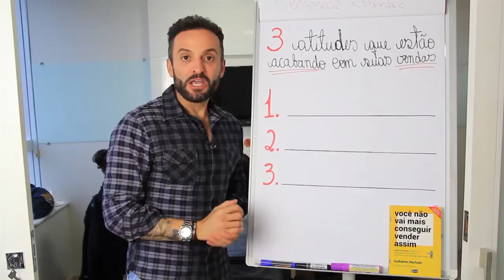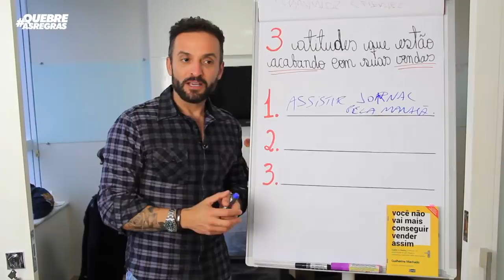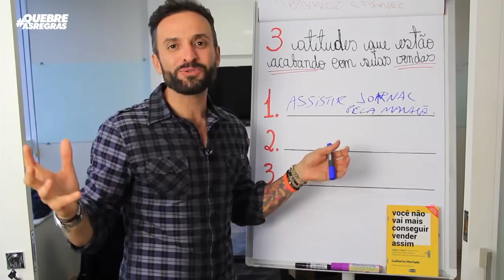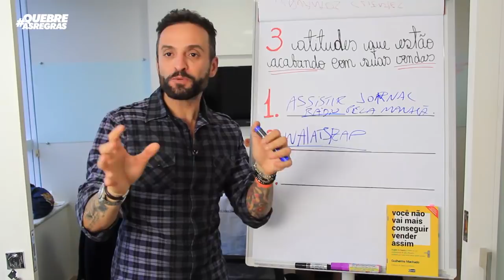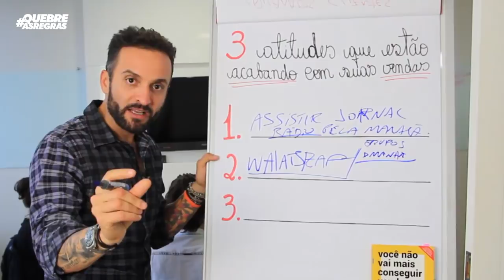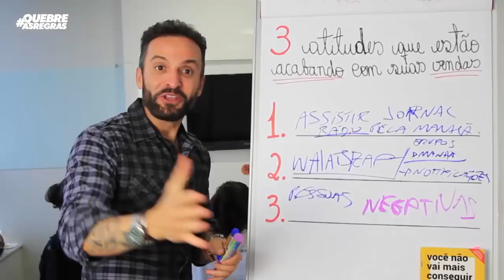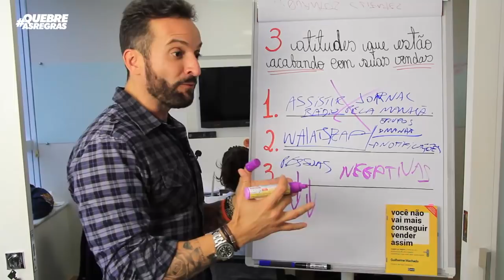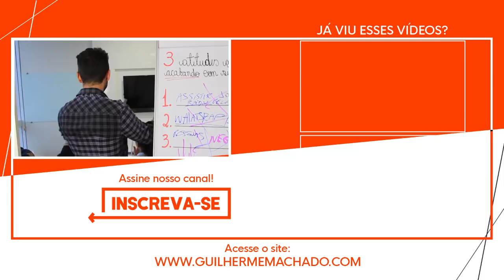3 atitudes que estão ACABANDO com suas vendas | Guilherme Machado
Você presta atenção nas atitudes que você tem ao acordar?

Sabia que existem três atitudes muito comuns, imperceptíveis, e automatizadas e comuns no nosso cotidiano que estão prejudicando as nossas relações e conversões?

Eu vou revelar neste vídeo, quais são essas 3 atitudes para você aniquilar elas da sua vida.

Sabendo que atitudes são essas e não cometendo mais elas, eu garanto que você terá novos resultados e novas percepções.

💼 PALESTRAS, TREINAMENTOS E MESTRE DE CERIMÔNIAS

O mundo QR é INTENSO e DIVERSIFICADO, mas o nosso OBJETIVO é o seu RESULTADO. Contrate o Guilherme Machado para palestras, treinamentos, mestre de cerimônia, consultoria, garoto propaganda, estratégias de lançamento e para vídeos exclusivos para treinamento à distância

👨‍🎓 CURSOS ONLINE PARA CAPACITAÇÃO DO CORRETOR DE IMÓVEIS

👩‍🎓 CURSOS PRESENCIAIS PARA SE DESTACAR NO MERCADO

📚 LIVRO "Você não vai mais conseguir vender assim"
Best seller pela VEJA, Publishnews e Folha de São Paulo, no livro, Guilherme Machado revela seus maiores segredos, técnicas e estratégias, aplicados em sua carreira de vendas para que você possa alcançar o sucesso que merece

 👍Esse vídeo fez sentido para você?